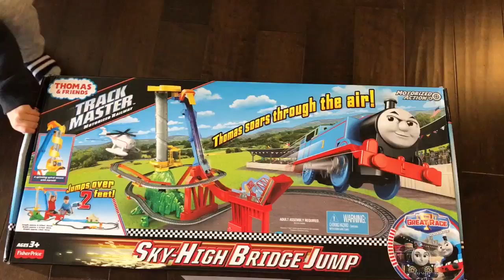THOMAS AND FRIENDS Track Master Sky High Bridge Jump | Motorized Thomas James Percy Charlie Diesel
Ayden loves Thomas and Friends trains and tracks sets. In this Track Master Sky High Bridge Jump track set, Ayden races motorized Thomas, James, Percy, Charlie, and Diesel through 5 feet of tracks, rotating elevator, and jumps! Enjoy some amateur (lol! 😁) special effects and have some fun with Ayden!

EDUCATIONAL

VACATIONS AND ADVENTURES

BIRTHDAYS

FUN ACTIVITIES

AMUSEMENT PARKS

WATERPARKS

PLAYHOUSES

Crazy Cool HUGE Kids Trampoline Park -

MUSEUMS

TOYS UNBOXING AND PLAYING